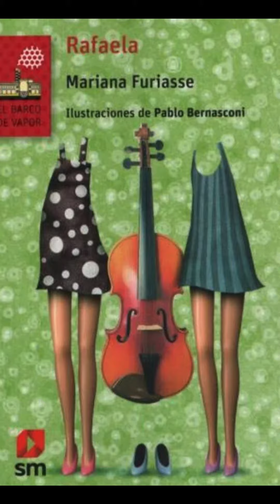Rafaela 22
Mariana Furiasse